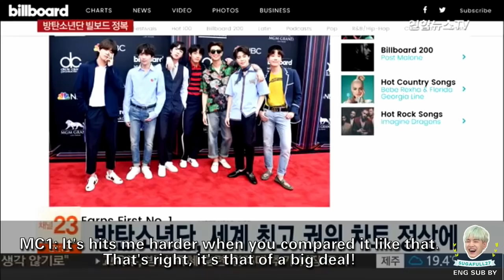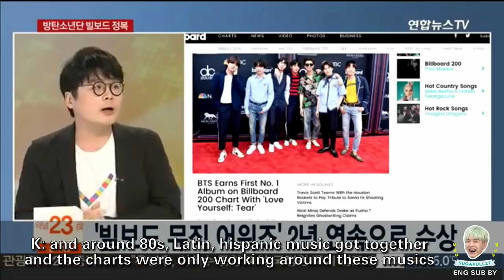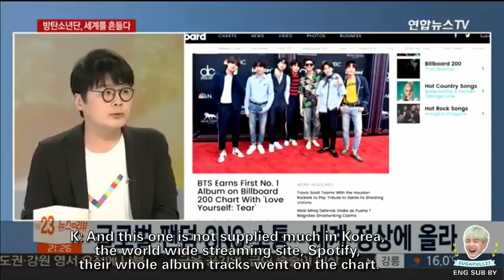[ENG/Sugafull27] BTS #1 on Billboard 200 Chart - Interview and news pt1